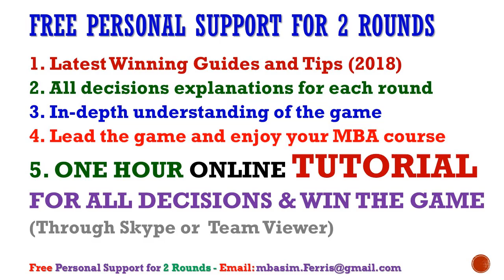Best FREE Capsim guide with helpful capsim tips to win top results 900-960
Business Strategy Game Simulation,
Capsim, Capstone,
Guide,
Tutorial,
Global,
Global DNA,
GlobalDNA,
Win the CapSim CapStone for Free,
Business Strategy Game Advice,
Business Strategy Game Winning Tips,
CapSim, CapStone,
How to win the CapSim, Capstone,
Business strategy winning tips,
How to win capsim, capstone, online,
CAPSIM - 2017 - Winning Guides and Tips - All Decisions,
CAPSIM Guides,
CAPSIM Winning Tips,
capsim basic guides,
Capstone Business Simulation,
CAPSIM WINNING STRATEGY,
capsim rehearsal quiz answers,
capsim situation analysis answers,
reposition a product capsim quiz,
capsim foundation rehearsal quiz answers,
capsim introductory lesson quiz answers,
capsim rehearsal tutorial answers,
capstone situation analysis answers,
capsim introductory quiz answers,
capsim round 1 answers,
capsim round 1 decisions,
capsim round 2 finance,
capsim round 3 answers,
capsim round 1 r&d,
capsim round 1 marketing,
capsim cheats pdf,
capsim foundation cheat sheet,
REHEARSAL,
Situation Analysis,
Caculating Market Demand,
quiz answers,
HR, Labor, Marketing, TQM,
adding capacity,
repositioning,
sweet spot,
ideal spot,
MTBF,
promotion budget,
sales budget,
accessibility,
awareness,
sales forecasting, pricing,
ideal automation,
sensor, sensors,
adding capacity,
upgrade,
negotiations, labor strikc,
TQM initiative,

CAPSIM, 2017,
CAPSTONE,
Business Strategy Game,
guides,
tutorials,
winning tips,
CAPSIM Guides,
CAPSIM Winning Tips,
Simulation Game,
how to win capsim, compXM,
learn to win,
capsim winning strategies,
Capsim, guide how to win,
capsim simulation strategy,
capsim, tips, tricks, strategy, guide,
round 1, round 2, round 3,
R&D,
marketing,
rehearsal,
finance,
capsim forecasting,
capsim strategy,
capsim cheats,
capsim secret,
capsim finance tips,
quiz answers,

MBA SIMULATIONS GAMES - Free Online Guides & Personal Support
CAPSIM CAPSTONE 2019
CAPSIM, CAPSTONE, 2017, 2018, 2019, 2020,
GUIDE, Tips, Tutorial,
Business Strategy Game,
tutorials,
winning tips,
CAPSIM Guides,
CAPSIM Winning Tips,
Simulation Game,
how to win capsim,
compXM answers,
compXM guides,
Capsim winning strategies,
guide how to win,
capstim tips,
tricks,
strategy,
round 1, round 2, round 8, all rounds,
R&D,
marketing,
rehearsal,
finance,
capsim forecasting,
capsim strategy,
capsim cheats,
capsim secret,
Capsim Foundation Guides,
Capsim Competition Guides,
Capsim First Round Strategy,

Capsim,
Capstone,
Capsim capstone,
Guide,
Tips,
help,
Tutorial,
Capsim guide,
Capsim tips,
Capsim help,
Capsim tutorial,
winning tips,
CAPSIM Winning Tips,
Capsim strategy,
Tricks,
Strategy,
round 1,
round 2,
Capsim round 1,
Capsim round 2,
Capsim round 3,
R&D,
Marketing,
Rehearsal,
Finance,
capsim forecasting,
2024,
2025,
2026,
capsim 2024,
capstone 2024,
capsim help 2024,
capstone 2024 guide,
capsim guide 2024,
capsim 2024 guide,
Excel file,
Free guide,
Best guide